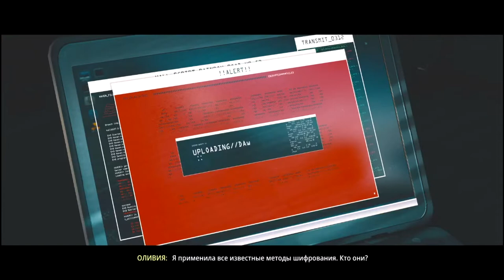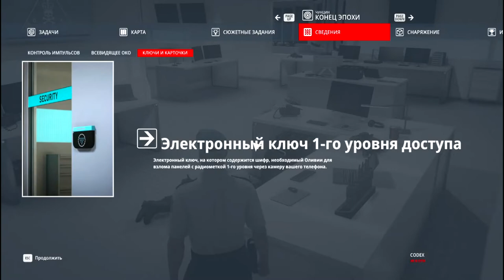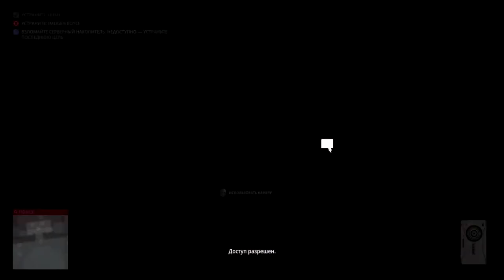Конец эпохи ! ! HITMAN 3#18